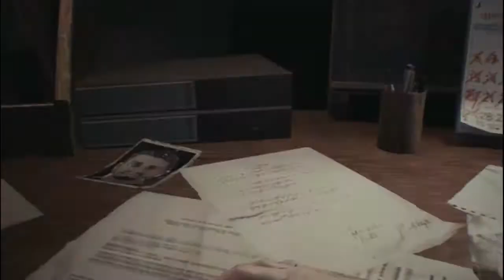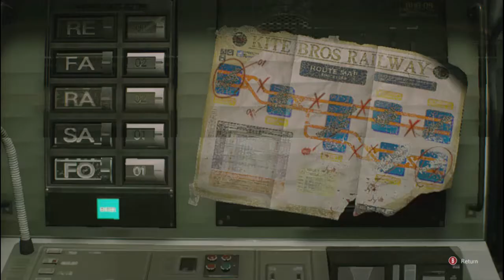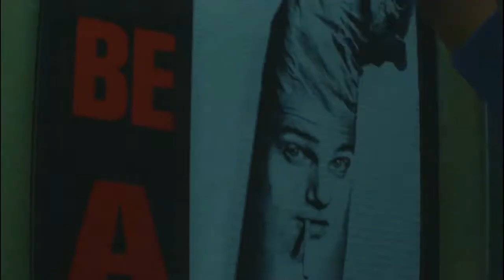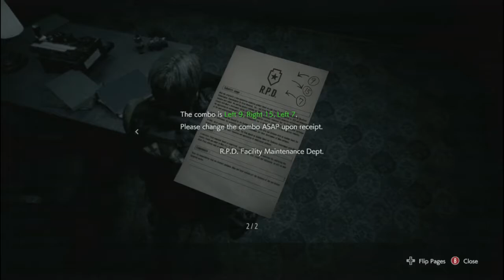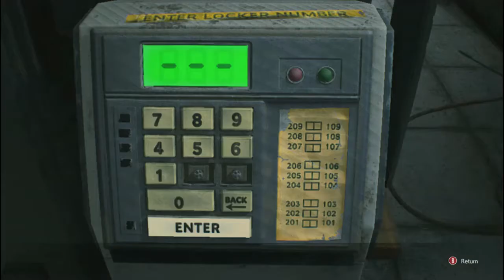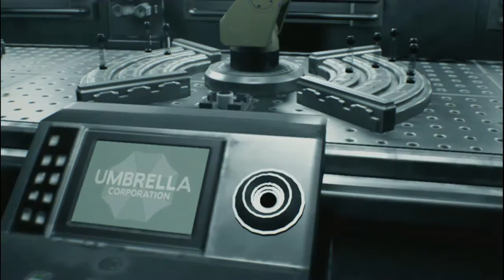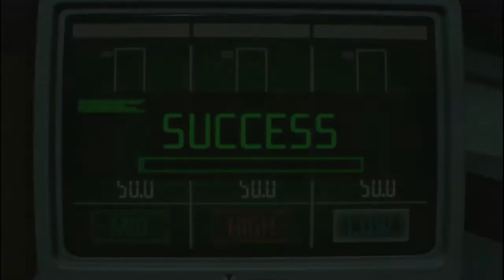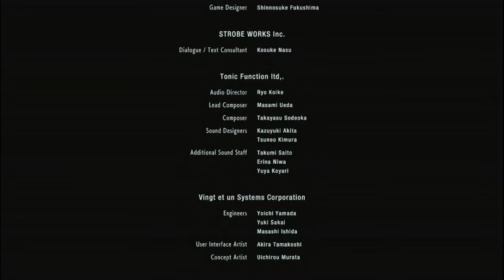Resident Evil 3: Remake (2020) - JILL & CARLOS SCENARIO LONGPLAY (1999 TRUE CLASSIC MOD)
True Classic 1999 Mod
residentevilmodding.boards.net